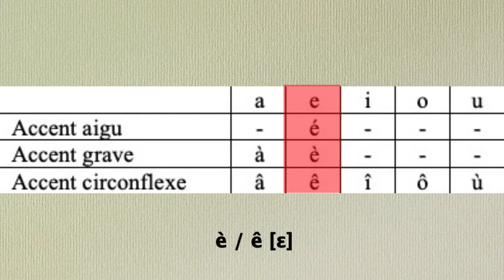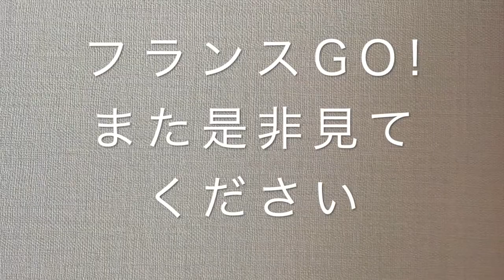【発音】Les accents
今日は発音の勉強をしましょう。
フランス語は文字の順番や書き方によって言葉の発音が変わっていきます。
今日はAccentsをどのように発音するのか聞いてみましょう。

Accent aigu 　　  　- é - - -
Accent grave 　　   à è - - -
Accent circonflexe  â ê î ô ù

A とUとIは書き方だけで、発音にはえいきょうないです。
Eの発音はAccentのによって変わります。

e [ə]
è ê [ɛ]　口を上下に開くと発音できます。
é [e]　口を横に開くと発音できます。

Oの発音はAccentによって変わります。

O のどのおくから発音します。
Ô 口を丸く

Tréma : 特別なAccentで、あまり使われていないです。Trémaは発音をはっきりするために使われています。
›二つのsyllabeを分けて発音する場合
›二つ目はつけないと発音が変わってしまう場合

質問会ったらコメントでお願いします！

このチャンネルではフランス語の発音や簡単な日常会話を教えています。
より良いチャンネルにしていくために、見てくれる皆さんと一緒に作っていきたいです。
アドバイスやフランス語でレッスンしてみたい事がありましたら是非教えて下さい！